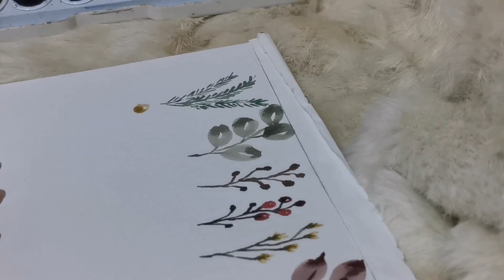Vlog#21 Easy Watercolor Floral Fillers using PRANG WATERCOLOR by Sheilamae. Art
Watercolor floral fillers that I usually used in my painting😊 You may also include this on your journals to give aesthetic effect 🎨😉